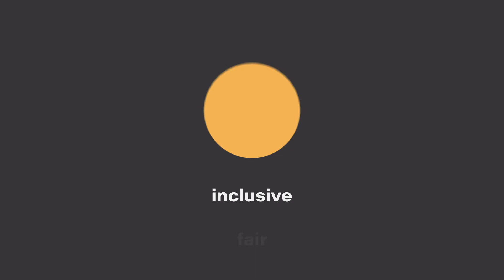Building Momentum for Urban Integrity: City planners as hidden champions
This is the second of the 2-part video series based on the Cities of Integrity working paper 'Leveraging the role of the urban planning profession for one of the central policy challenges of our times,' by Dieter Zinnbauer.

THIS PROJECT IS FUNDED BY THE UK DEPARTMENT FOR INTERNATIONAL DEVELOPMENT.